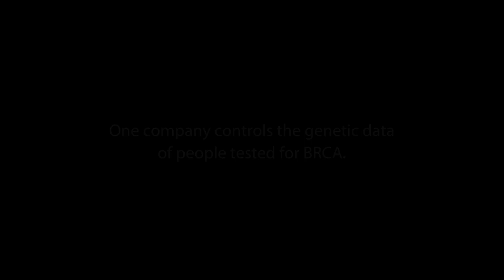FREE THE DATA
| What happens when a scientist, a street artist and breast cancer survivors & "previvors" come together to create a community mural? A compelling story of the injustice of one company owning our genetic information and keeping it locked up in a black box where it cannot be studied. The people in this video - all with mutations in the BRCA genes - are calling upon us to join this grassroots movement to FREE THE DATA.